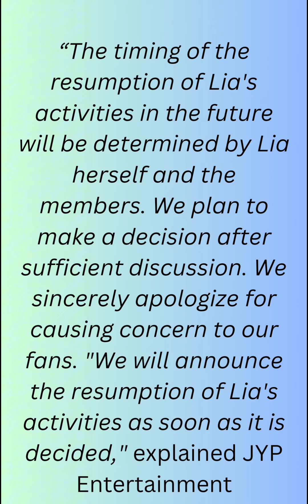ITZY's Lia Suffers from Anxiety Disorder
Experiencing Severe Anxiety Disorder, ITZY's Lia Had to Go on Temporary Hiatus